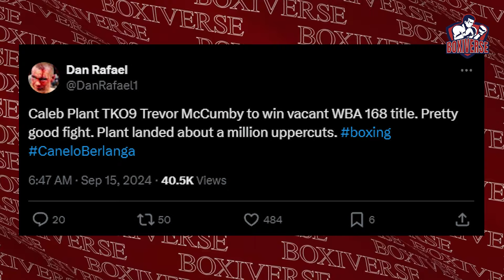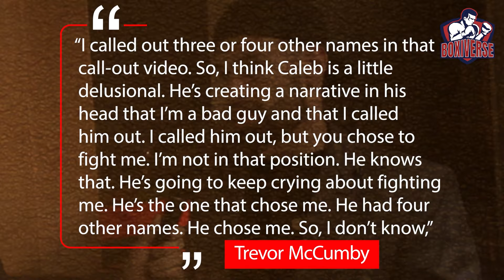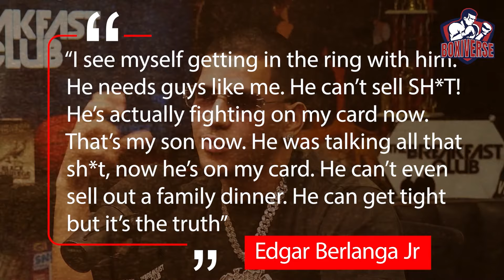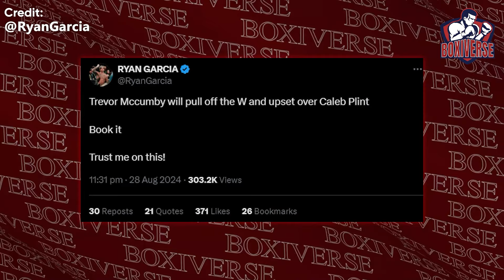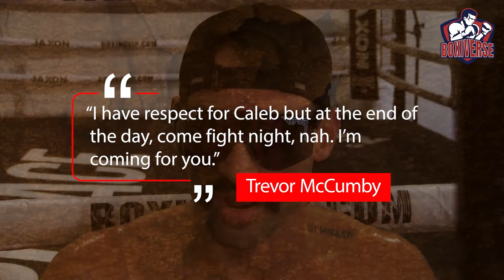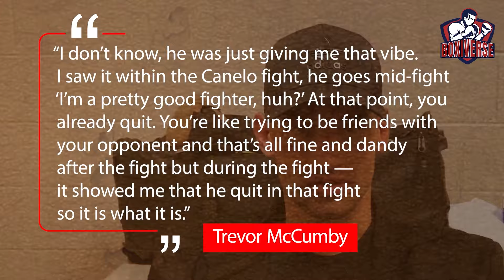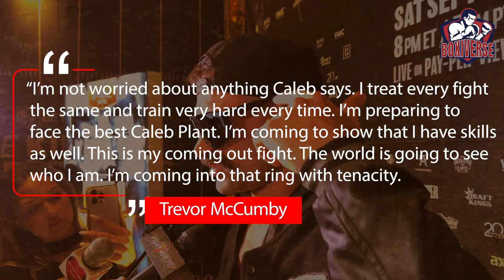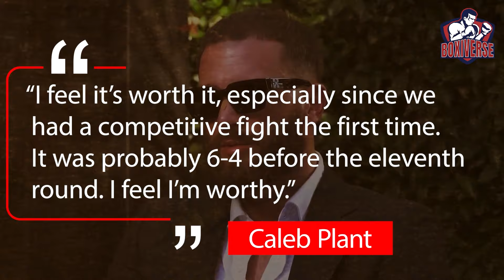Pros Reacted on Caleb Plant KNOCKING OUT Trevor McCumby...